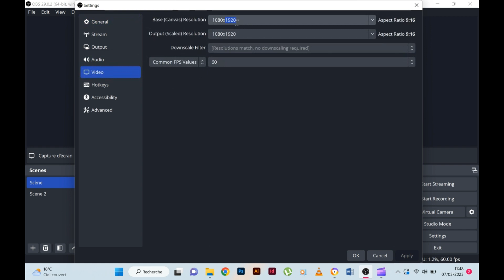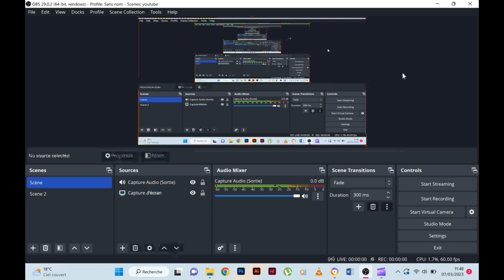Youtube shorts on OBS studio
a quick video tutorial on How to record youtube shorts tiktok and youtube video using OBS studio

I have put below the link to download the official app for PC, Mac or Linux.

🎵 Track Info:

Title: Grass by Silent Partner
Genre and Mood: Ambient + Inspirational

 • Grass – Silent Pa...